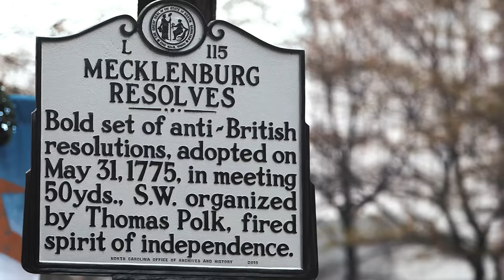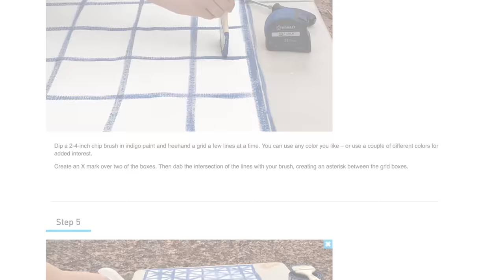The Weekender: "Fantastic Foyer" (Season 2, Episode 2)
Watch as Monica helps the homeowners make an entrance with their entryway, Check out our season 2 hub for more project info and featured products